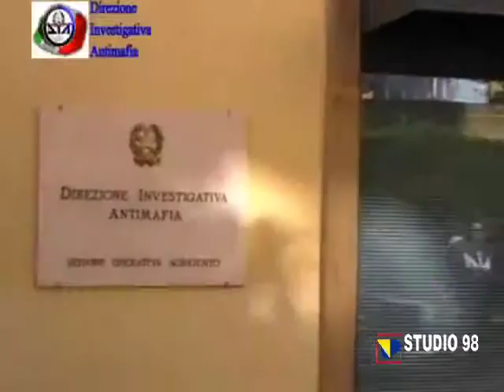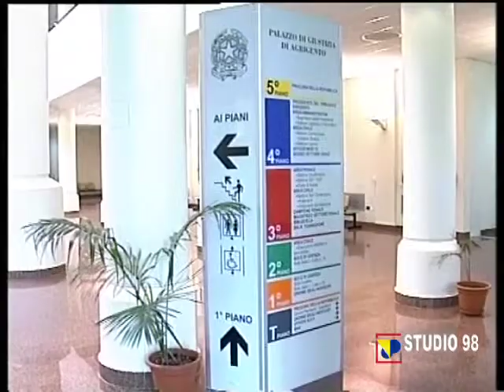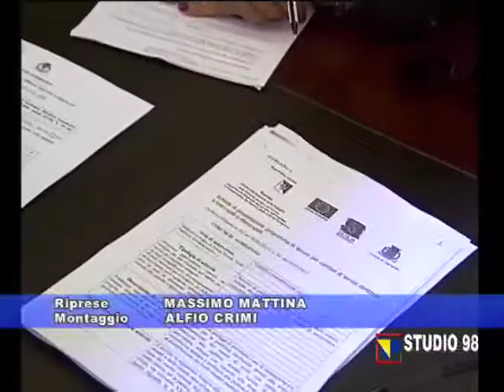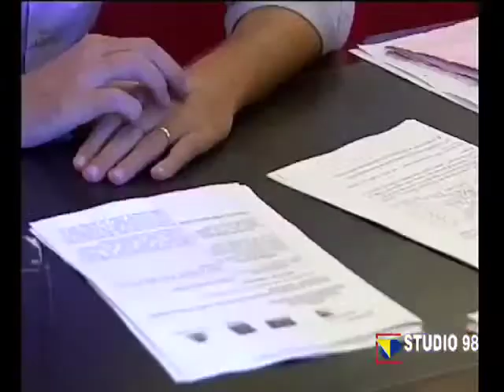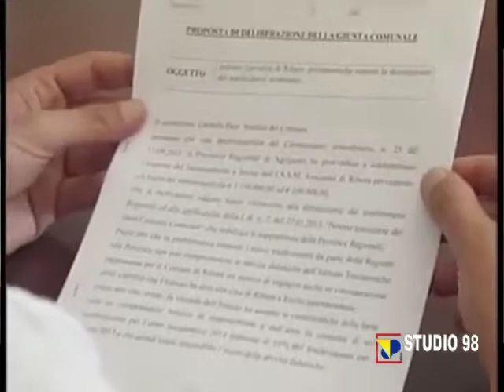Telegiornale Studio98 del 20 settembre 2013